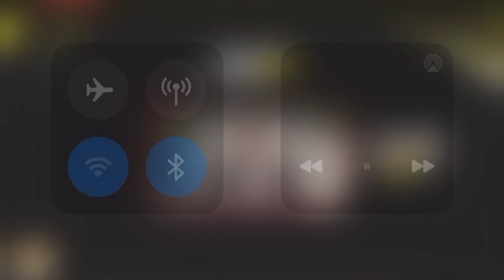The Crew Motorfest/The Crew 3 Trailer#ubisoft#thecrewmotorfest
This game is going to be Forza Horizon 5 Killer.